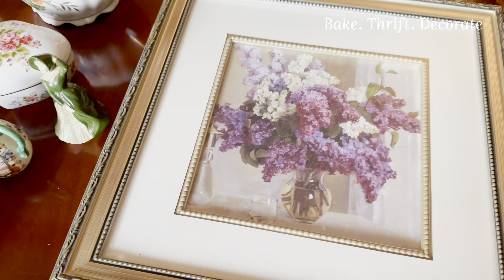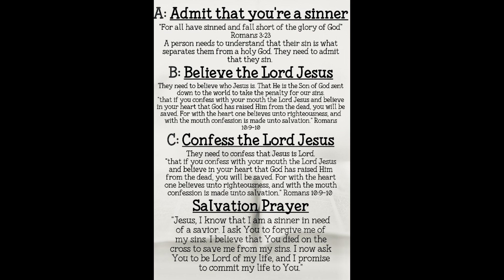1st Estate Sale | Thrifting | Fayetteville | Thrift Finds | Vintage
Hello Friends!

My first estate haul of 2024! I have been eager to get to estate sales but with the holidays there wasn’t any. The first week of the sales weren’t that great or weren’t close enough for me to make the effort to go🤣

Favorite Etsy Shops